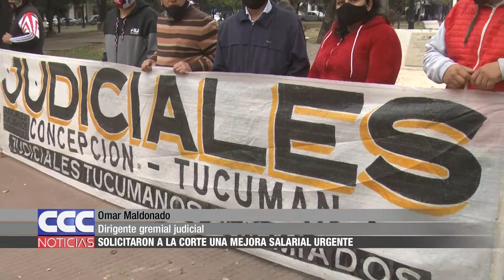07 Trabajadores judiciales solicitaron a la Corte una mejora salarial urgente